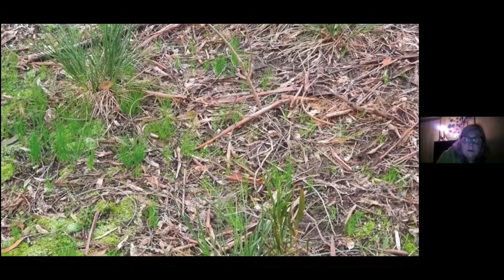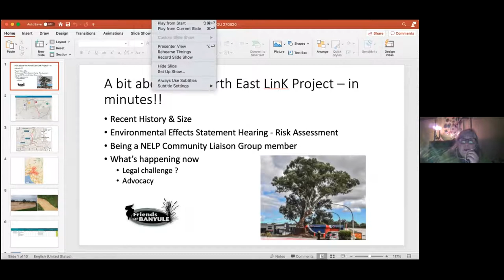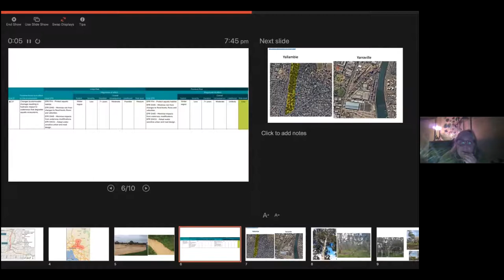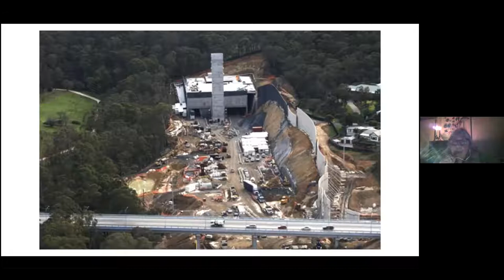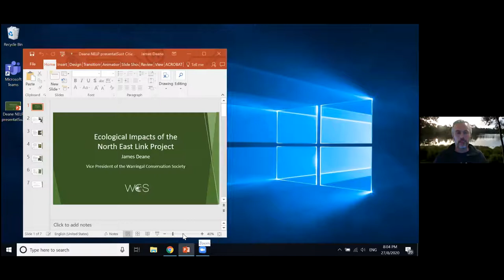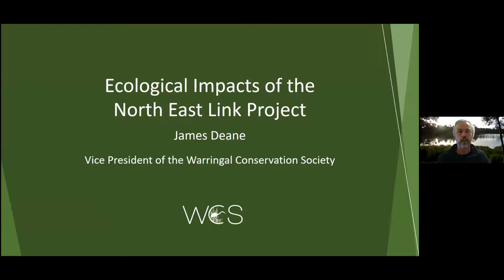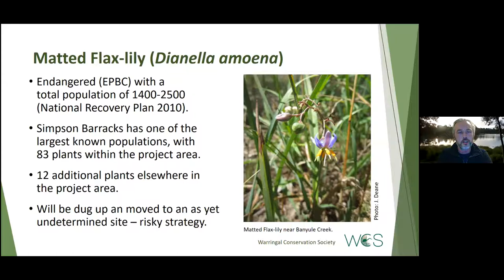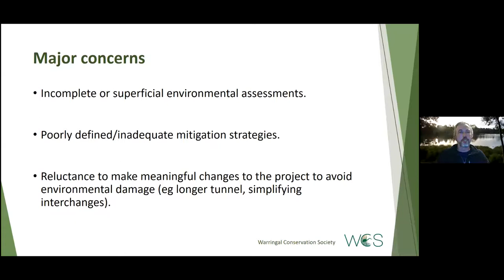How the North East Link Toll Road will affect you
Last night's community panel How The NEL Toll Road Will Affect You was a great success!

A huge thanks to our fantastic speakers who highlighted the injustice of the EES process, local community impacts, environmental destruction, noise and air pollution issues, transport poverty, and how this project will impact the future of Melbourne.